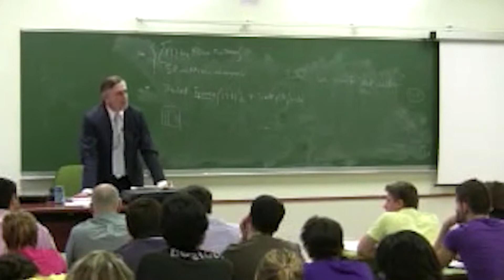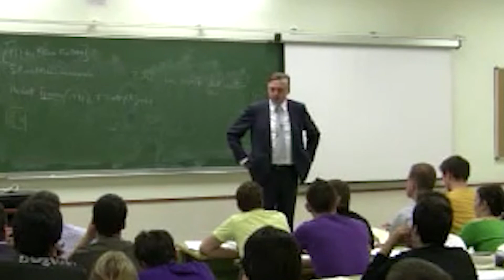🐙 ESTADO vs INDIVIDUO: ¿Quién debe PLANIFICAR? | Profesor Huerta de Soto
Fragmento de la 3ª clase del curso "Lecciones de Economía" de Jesús Huerta de Soto en la Universidad Rey Juan Carlos de Madrid (España).